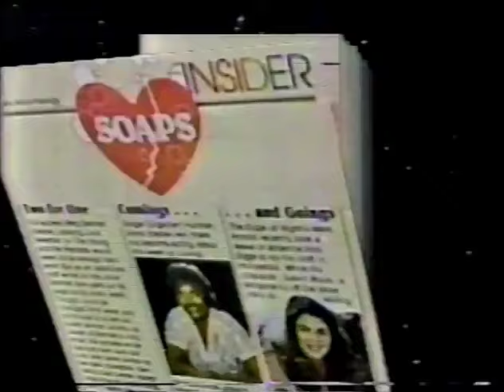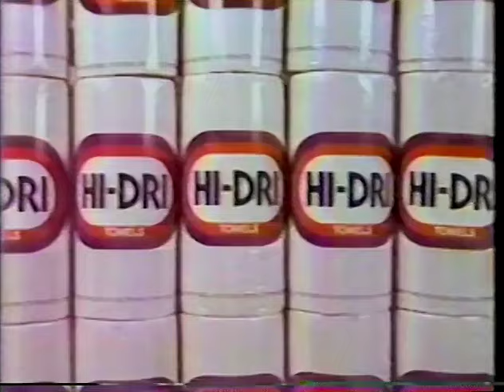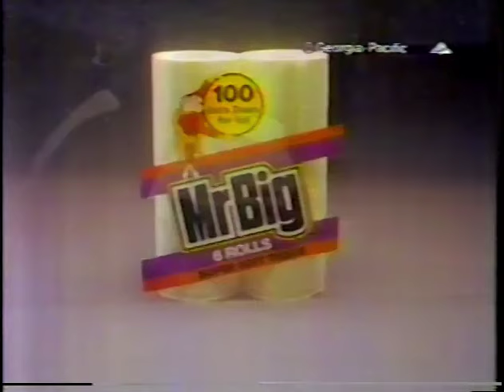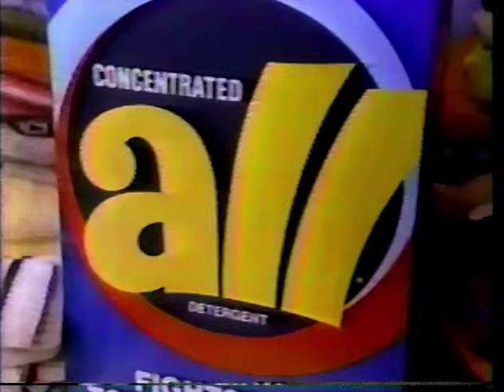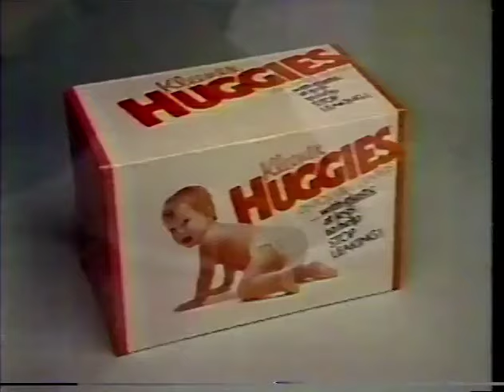August 27, 1984 commercials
Taken from another rerun of Little House On The Prairie off WTSP.

1. Keebler Soft Batch cookies
2. TV Guide
3. Hi-Dri towels
4. WTSP Action News at Noon promo
5. CareUnit of Tampa
6. Kal Kan Mealtime
7. EasiNails by Eylure
8. Hormel Old Smokehouse Bar-B-Q Sauce
9. Payless Shoe Source
10. Raid Indoor Fogger
11. Law Firm of Richard Mulholland
12. Aurora paper towels
13. Combos
14. MrBig bath tissue
15. Motown Love Collection from K-Tel records
16. American Waterbed Warehouse
17. Kahn's franks
18. All
19. Tropicana orange juice
20. Huggies
21. Little House on the Prairie partial closing credits with WTSP Channel 10 Action News at Noon voiceover promo
22. Country Line cheese
23. GrandMa's Rich'n Chewy cookies